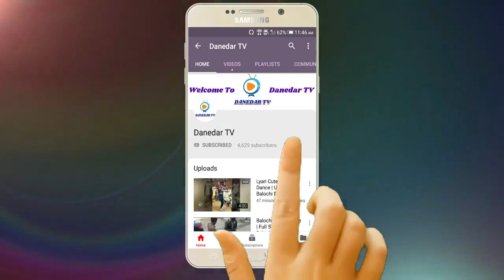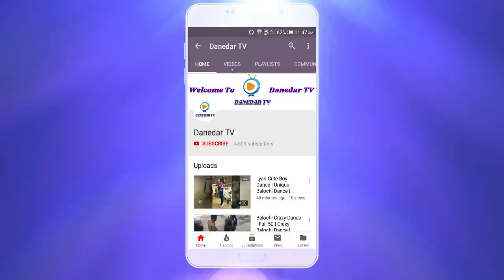Baazi | Aima Baig & Sahir Ali Bagga | New Dance | Zubair Smart | 16 Jan 2020 | Danedar TV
SONG CREDITS

Produced & Directed by Strings
Music Directed by Sahir Ali Bagga
Lyrcis by Asim Raza